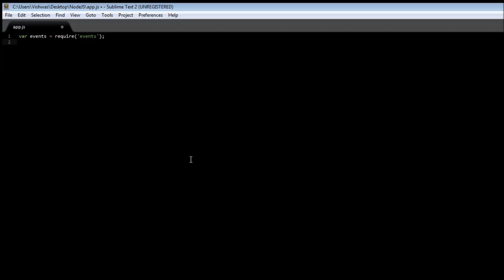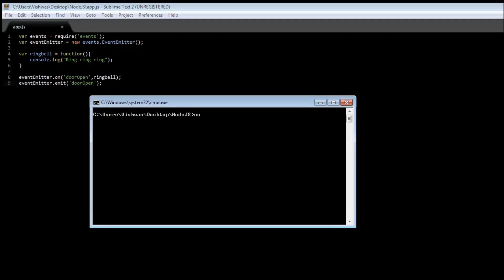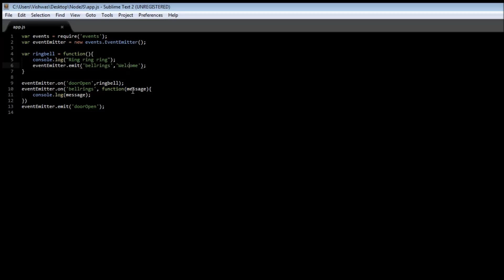Node js Tutorial for Beginners - 7 - Events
Events in NodeJS.

NodeJS | NodeJS Tutorial for Beginners | NodeJS Events
Node js | Node js Tutorial for Beginners | Node js Events